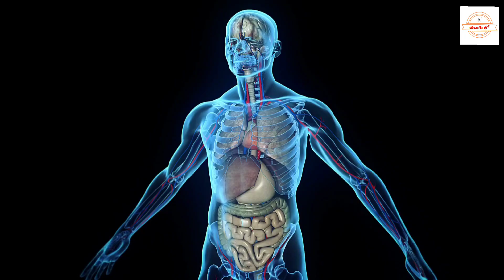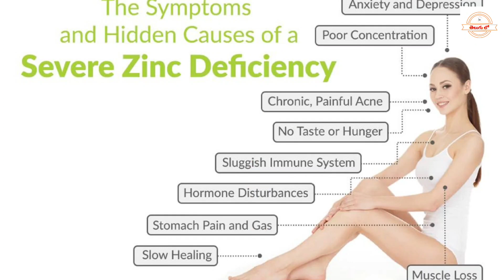శరీరంలొ జింక్ తగ్గితే ఏమవుతుంది? జింక్ పుష్కలంగా లభించే ఆహార పదార్థాలు - Zinc Rich Foods in Telugu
జింక్ ఎవరికీ ఎంత అవసరం. జింగ్ పుష్కలంగా లభించే ఆహారాలు ఏంటి. జింక్ లేకపోవడం వల్ల శరీరంలో ఏం  జరుగుతుంది